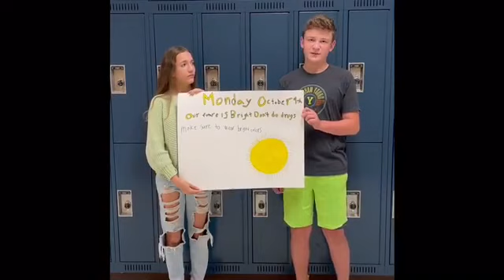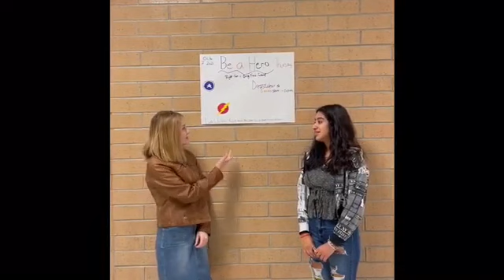SJHS Red Ribbon Week 2021